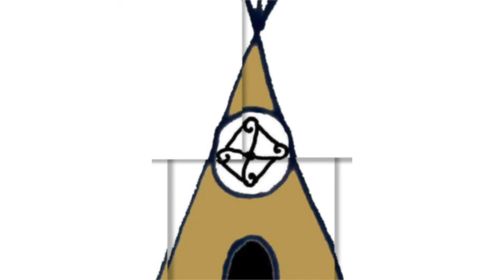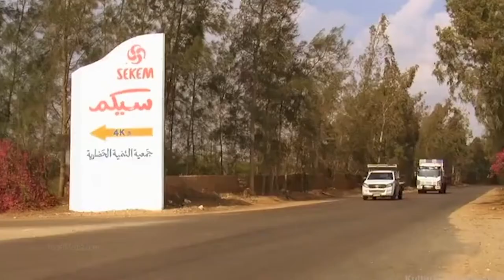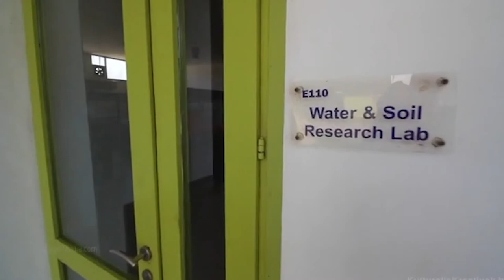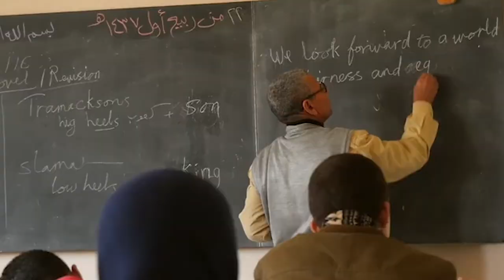SEKEM - THE MIRACLE IN THE DESERT: AN EXEMPLARY HOME FOR HUMANITY IN EGYPT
𝗛𝗢𝗡𝗢𝗨𝗥𝗜𝗡𝗚 𝗧𝗛𝗘 𝟴𝟰𝗧𝗛 𝗕𝗜𝗥𝗧𝗛𝗗𝗔𝗬 𝗢𝗙 𝗦𝗘𝗞𝗘𝗠'𝗦 𝗙𝗢𝗨𝗡𝗗𝗘𝗥 𝗗𝗥. 𝗜𝗕𝗥𝗔𝗛𝗜𝗠 𝗔𝗕𝗢𝗨𝗟𝗘𝗜𝗦𝗛
Founded in 1977, Sekem has grown into a unique multi-cultural community of sustainable businesses, educational institutions and non-profit societies, including the Heliopolis University for Sustainable Development. It is a great honour for the ‘Home for Humanity’ Earth Alliance to celebrate this exemplary landmark in Egypt which epitomizes a true ‘Home for Humanity’, and contributes significantly to the shared vision of co-creating a just, inclusive and regenerative Earth Civilization.

“𝘐𝘵 𝘸𝘢𝘴 𝘮𝘺 𝘸𝘪𝘴𝘩 𝘧𝘰𝘳 𝘵𝘩𝘪𝘴 𝘪𝘯𝘪𝘵𝘪𝘢𝘵𝘪𝘷𝘦 𝘵𝘰 𝘦𝘮𝘣𝘰𝘥𝘺 𝘪𝘵𝘴𝘦𝘭𝘧 𝘢𝘴 𝘢 𝘤𝘰𝘮𝘮𝘶𝘯𝘪𝘵𝘺 𝘪𝘯 𝘸𝘩𝘪𝘤𝘩 𝘱𝘦𝘰𝘱𝘭𝘦 𝘧𝘳𝘰𝘮 𝘢𝘭𝘭 𝘸𝘢𝘭𝘬𝘴 𝘰𝘧 𝘭𝘪𝘧𝘦, 𝘧𝘳𝘰𝘮 𝘢𝘭𝘭 𝘯𝘢𝘵𝘪𝘰𝘯𝘴 𝘢𝘯𝘥 𝘤𝘶𝘭𝘵𝘶𝘳𝘦𝘴, 𝘧𝘳𝘰𝘮 𝘢𝘭𝘭 𝘷𝘰𝘤𝘢𝘵𝘪𝘰𝘯𝘴 𝘢𝘯𝘥 𝘢𝘨𝘦 𝘨𝘳𝘰𝘶𝘱𝘴, 𝘤𝘰𝘶𝘭𝘥 𝘸𝘰𝘳𝘬 𝘵𝘰𝘨𝘦𝘵𝘩𝘦𝘳, 𝘭𝘦𝘢𝘳𝘯𝘪𝘯𝘨 𝘧𝘳𝘰𝘮 𝘰𝘯𝘦 𝘢𝘯𝘰𝘵𝘩𝘦𝘳 𝘢𝘯𝘥 𝘩𝘦𝘭𝘱𝘪𝘯𝘨 𝘦𝘢𝘤𝘩 𝘰𝘵𝘩𝘦𝘳, 𝘴𝘰𝘶𝘯𝘥𝘪𝘯𝘨 𝘢𝘴 𝘰𝘯𝘦 𝘪𝘯 𝘢 𝘴𝘺𝘮𝘱𝘩𝘰𝘯𝘺 𝘰𝘧 𝘩𝘢𝘳𝘮𝘰𝘯𝘺 𝘢𝘯𝘥 𝘱𝘦𝘢𝘤𝘦.”

𝗔𝗰𝗰𝗲𝗽𝘁𝗮𝗻𝗰𝗲 𝗦𝗽𝗲𝗲𝗰𝗵 𝗼𝗳 𝗥𝗶𝗴𝗵𝘁 𝗟𝗶𝘃𝗲𝗹𝗶𝗵𝗼𝗼𝗱 𝗔𝘄𝗮𝗿𝗱, 𝗯𝘆 𝗗𝗿. 𝗜𝗯𝗿𝗮𝗵𝗶𝗺 𝗔𝗯𝗼𝘂𝗹𝗲𝗶𝘀𝗵, 𝗙𝗼𝘂𝗻𝗱𝗲𝗿 𝗼𝗳 𝗦𝗘𝗞𝗘𝗠,

“𝘍𝘰𝘳 𝘮𝘦, 𝘵𝘩𝘦 𝘮𝘦𝘢𝘯𝘪𝘯𝘨 𝘰𝘧 𝘭𝘪𝘧𝘦 𝘪𝘴 𝘵𝘰 𝘤𝘰𝘯𝘴𝘵𝘢𝘯𝘵𝘭𝘺 𝘥𝘦𝘷𝘦𝘭𝘰𝘱 𝘰𝘶𝘳𝘴𝘦𝘭𝘷𝘦𝘴 𝘢𝘯𝘥 𝘵𝘩𝘦 𝘦𝘢𝘳𝘵𝘩 𝘵𝘩𝘢𝘵 𝘸𝘦 𝘭𝘪𝘷𝘦 𝘰𝘯.”

𝗛𝗲𝗹𝗺𝘆 𝗔𝗯𝗼𝘂𝗹𝗲𝗶𝘀𝗵, 𝗖𝗼-𝗩𝗶𝘀𝗶𝗼𝗻𝗮𝗿𝘆 & 𝗖𝗼-𝗙𝗼𝘂𝗻𝗱𝗲𝗿

𝗕𝗔𝗖𝗞𝗚𝗥𝗢𝗨𝗡𝗗:
HOMES FOR HUMANITY PROGRAMME WHY do we need ‘Homes for Humanity’ at the present time on Earth? All our homes have the potential to become launchpads for human, ecological, cultural, and economic renewal, especially in this time of global emergency. Today the world over, our societies have become divided, our communities separated, our social distance widened. The COVID pandemic has exacerbated human isolation, confusion and frustration. Yet it has also accelerated the awakening of human consciousness, conscience and commitment to transformation. But ‘how on earth’ can we transform our planet’s acute present condition of uprootedness, homelessness, and dispossession into ‘a home on earth’ for all life? An important key lies in our own homes. Homes for Humanity are a simple yet transformative means to ensure that every one of us can contribute to the rise of a just and regenerative Earth Civilisation from the foundation of our own home, however modest it may be, while fulfilling our unique calling and commitment. Even in our changing times, with COVID and social distancing, Homes for Humanity provide a safe and regenerative way to weave a renewed fabric of care and engagement in our fragmented societies. As Homes for Humanity, connecting across continents, transcending borders and ideologies, we can jointly lay the foundation for an inclusive earth civilization. Home for Humanity is a global vision and alliance of pioneering changemakers on all continents committed to co-creating a just, inclusive and regenerative Earth Civilization for all life. Its mission and programmes are based on the Humanity Charter.